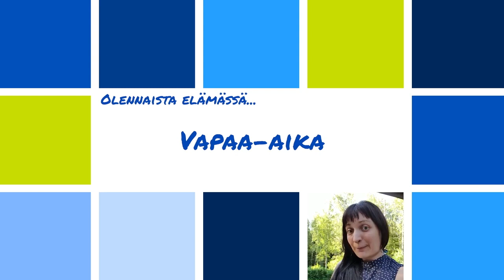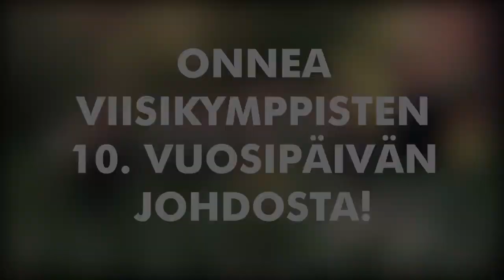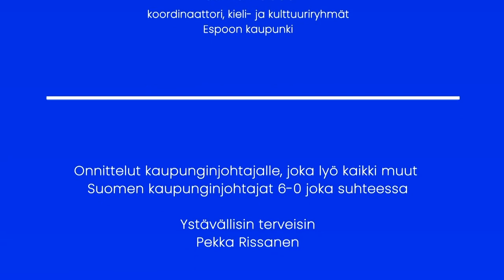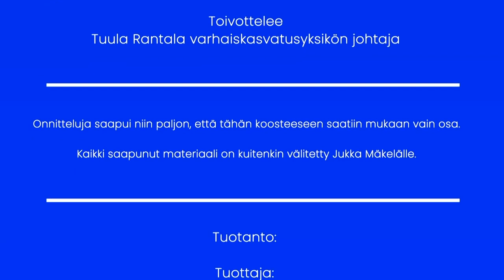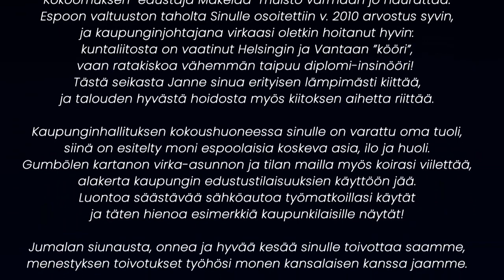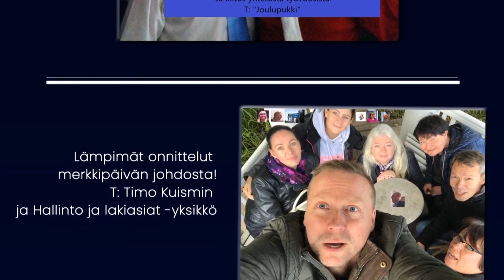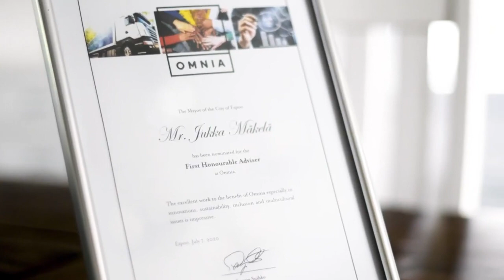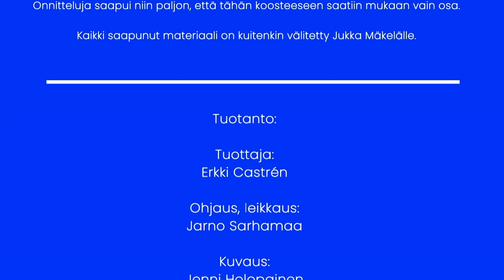Kaupunginjohtaja Jukka Mäkelä 60v juhlalähetys 10 HOURS